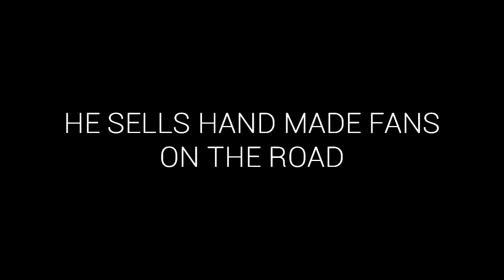This Poor man will teach you to Never give up - Social Experiment - Emotional Video | TamashaBera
This Poor man will teach you to Never give up - Social Experiment - Emotional Video. So today we met this hard working guy at Vile Parle in Mumbai where he was selling hand made hand fans to everyone on the road ie. at the traffic signal. We captured his moment and helped him to motivate the audience watching this video.